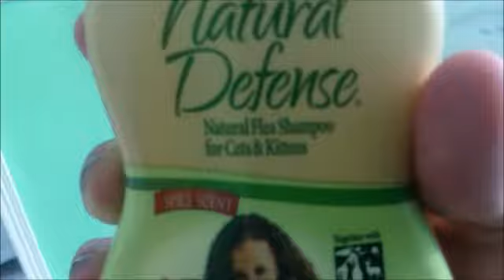Cat Bath FAIL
she really hates baths but I thought I would try filming it anyways! enjoy!